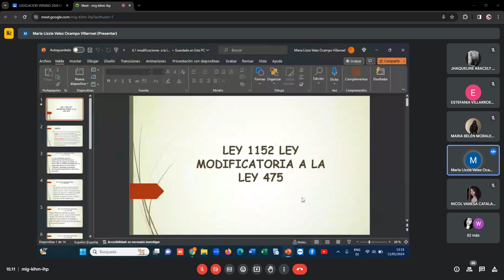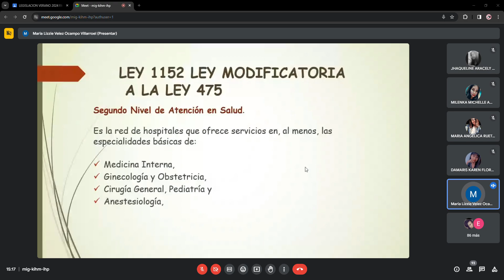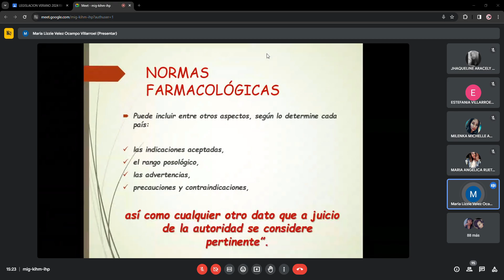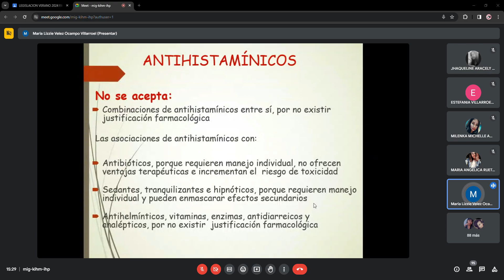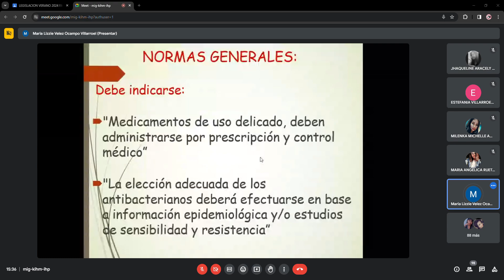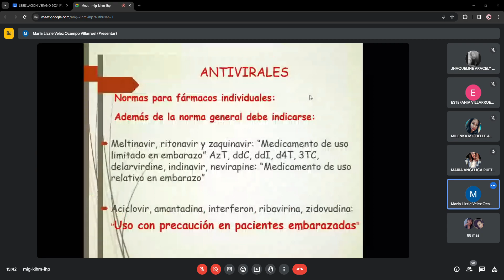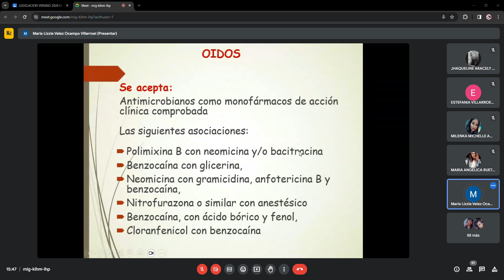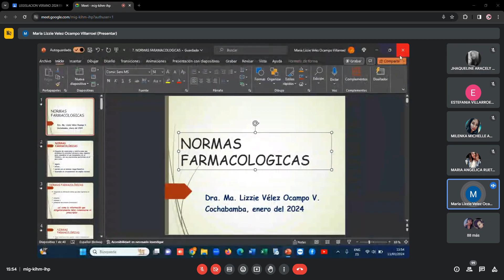TEMA 6 Y 6.1 LEGISLACION 2024 01 11